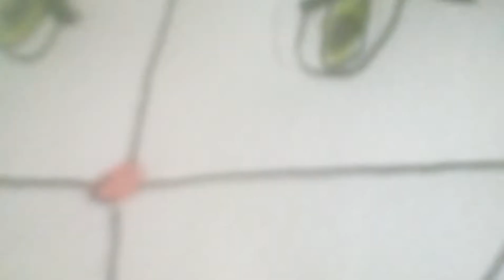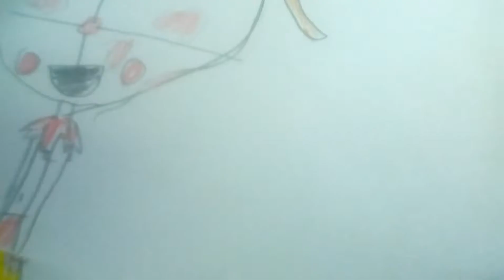Do you even ?